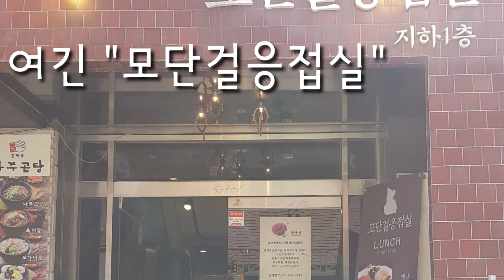브롬톤라이프!! 봄이 오고있어요! 한강에서 바람을 맞으며 달리는 올팍의 VLOG!!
일상생활을 브롬톤과 같이하는 올팍의 VLOG!!